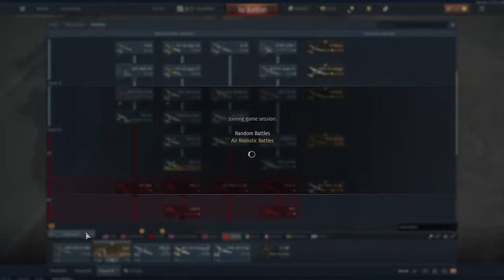THE MOST UNDERATED PREMIUM IN 2024 | War Thunder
It takes no time and is just to help me out!

Quick Summary:
A5C turns well at low speed but doesnt keep energy, turns bad at mach 0.9 but keeps energy very well. Use the magic because 35g.